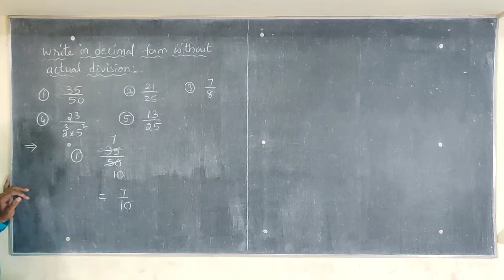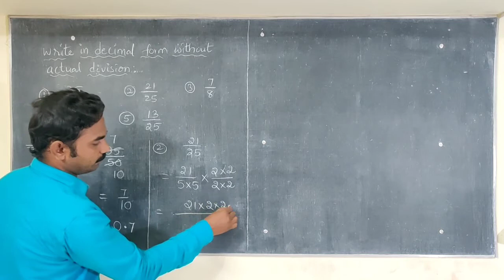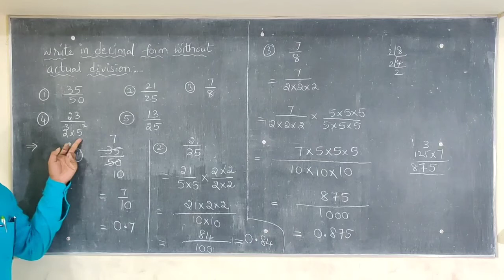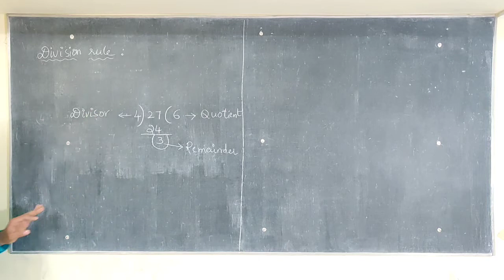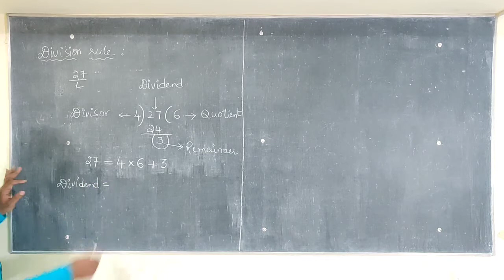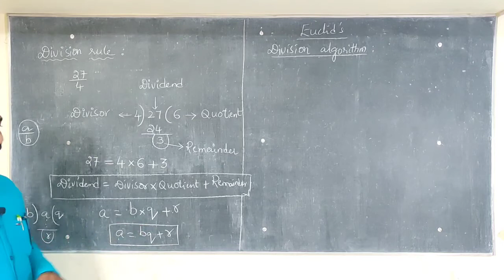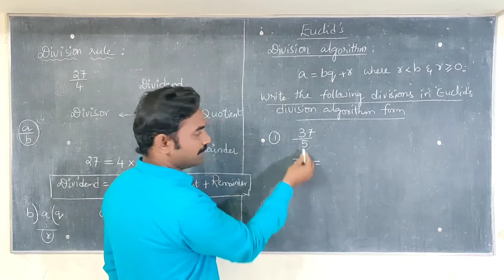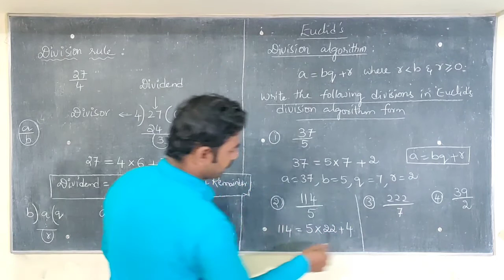REAL NUMBERS PART 2 //10TH CLASS MATHEMATICS || 1ST CHAPTER|| ANWAR SIR || IQ ACADEMY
IQ ACADEMY
                   JOIN GAIN KNOWLEDGE

                    IQ ACADEMY

ADDRESS :-

KADAPA.
ANDHRA PRADESH

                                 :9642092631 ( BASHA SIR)